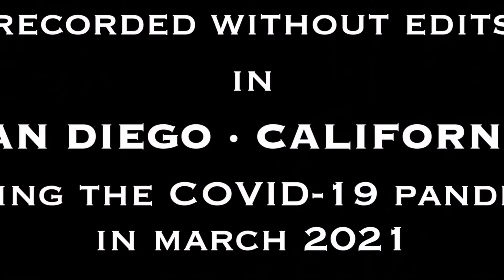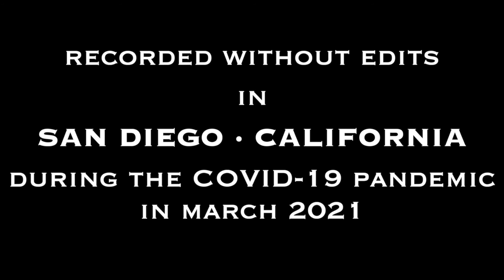TCHAIKOVSKY Symphony #6 Third Movement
Third Movement theme from Symphony #6 by P. Tchaikovsky via "Classic Style - A Collection of Favorites from the Classical Repertoire" by Phil Collins.

"Tchaikovsky Tchuesdays" continue with the Third Movement theme from Symphony #6 by P. Tchaikovsky

As the San Diego Symphony heads back to regular work, I thought it would be fun to record some themes from some popular orchestral works.

These are taken from Classic Style - A Collection of Favorites from the Classical Repertoire by Phil Collins

Recorded in my StudioBricks XXL booth while sheltering in place in San Diego, CA during the Covid-19 pandemic in March 2021